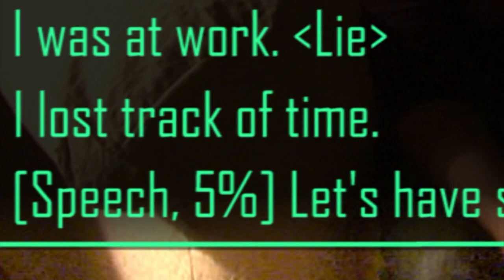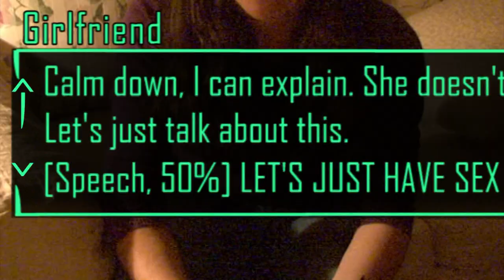Relationship Fallout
Super mutants are easier to deal with.